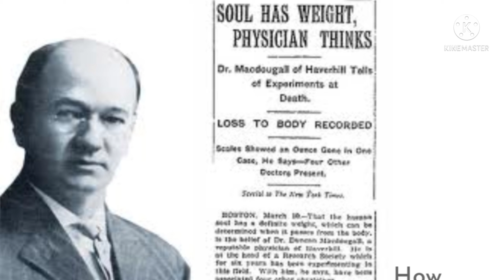क्या आप जानते हैं कितना है आपकी आत्मा का वजन l Spirit या Soul का वज़न?/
yours queries
weight of soul experiment, weight of soul 21 grams, weight of soul, aatma ka wajan, duncan macdougall, weight of soul in hindi, soul weight, aatma ka wajan kitna hota hai, aatma ka vajan, aatma ka wajan kitna hai